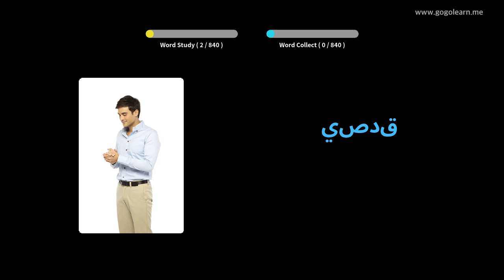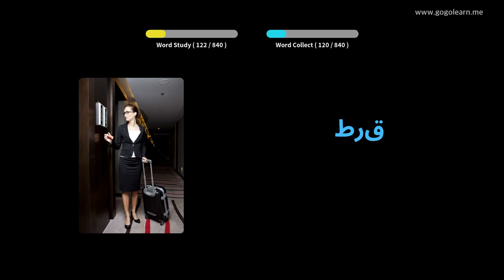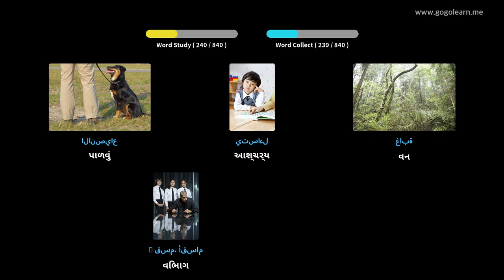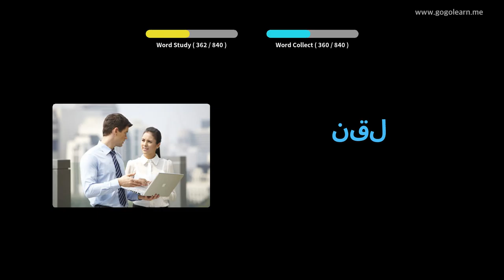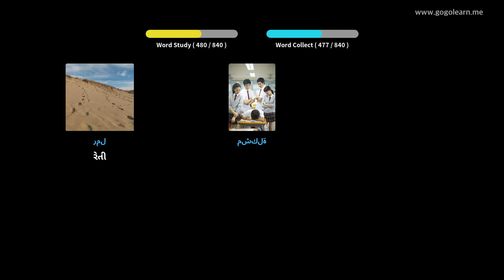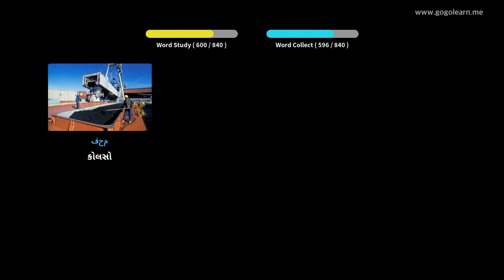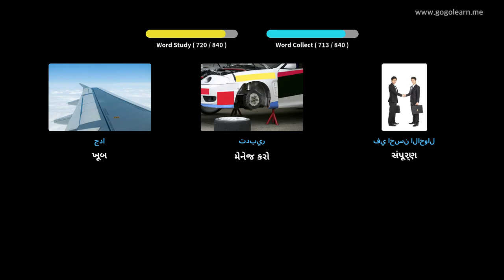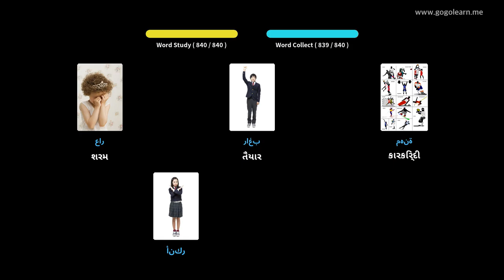અરબી શબ્દભંડોળ સૂતી વખતે સૂવું | Golearn